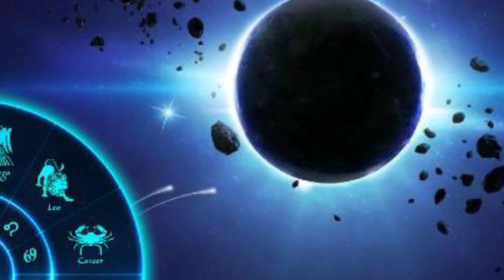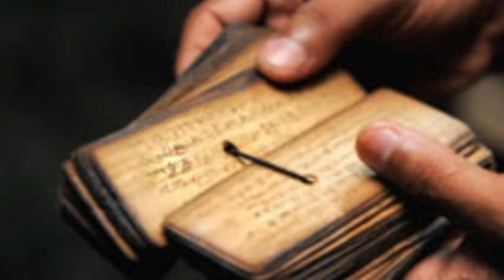நாளை சக்திவாய்ந்த செவ்வாய் ! ரிஷப ராசிக்கு அதிர்ஷடமா ? ஆபத்தா ? ஜோதிடர்கள் சொல்லும் உண்மை